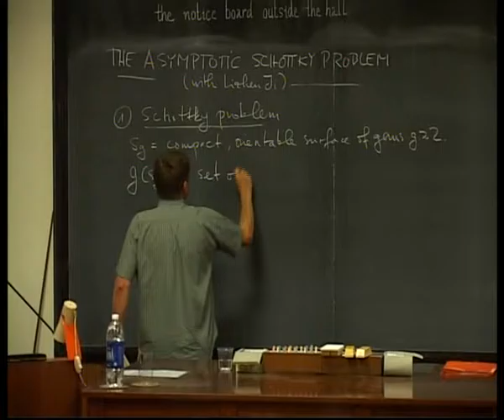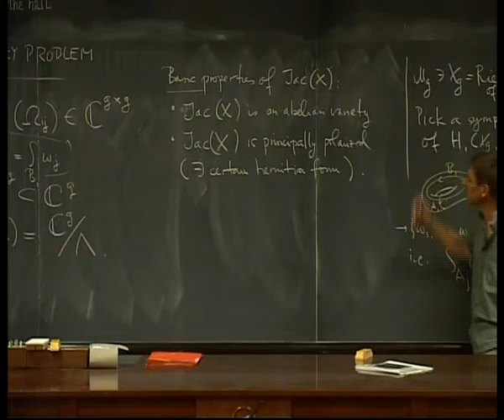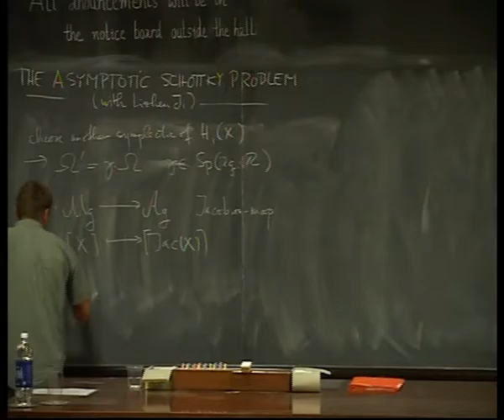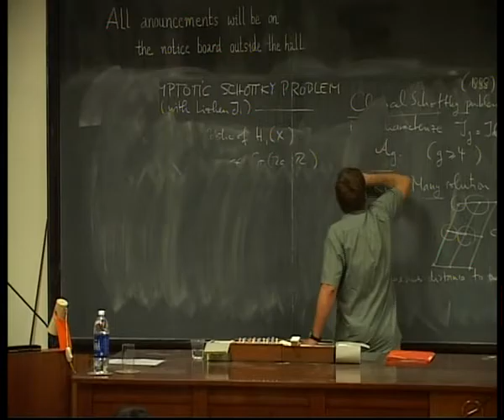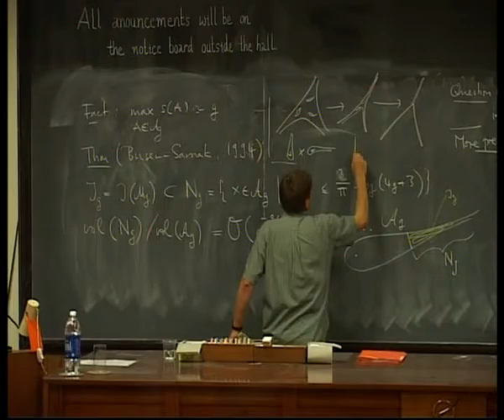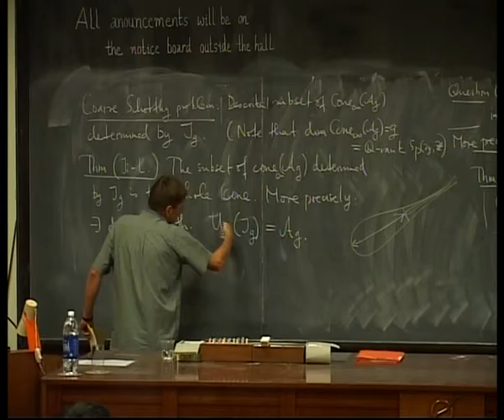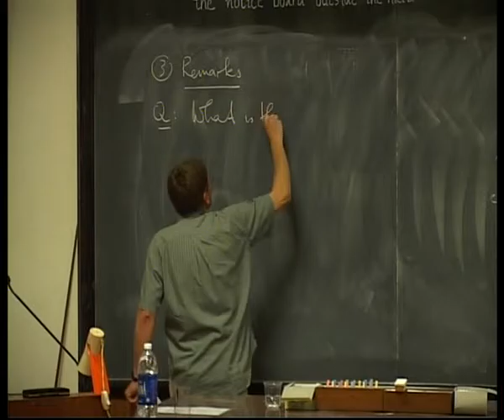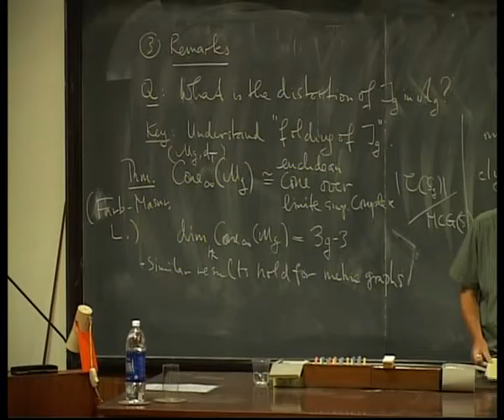Parallel session 6 by Enrico Leuzinger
Geometry Topology and Dynamics in Negative Curvature

DATES: Monday 02 Aug, 2010 - Saturday 07 Aug, 2010

VENUE : Raman Research Institute, Bangalore

DESCRIPTION:
This is An ICM Satellite Conference.

The conference intends to bring together mathematicians working in various aspects of negative curvature (and more generally, non-positive curvature) and to expose/introduce interested research students in India to these exciting recent developments.

Scientific Committee: M. Davis (OSU at Columbus, USA), P. B. Eberlein (UNC at Chapel Hill, USA), R. S. Kulkarni (IITB, Mumbai, India), P. Ontaneda (SUNY at Binghamton, USA), G. Prasad (University of Michigan, Ann Arbor, USA), M. S. Raghunathan (TIFR, Mumbai, India), R. Spatzier (University of Michigan, Ann Arbor, USA)

ORGANIZERS: C.S Aravinda, F.T Farrell, J.F Lafont, S.K Roushon and Joseph Samuel